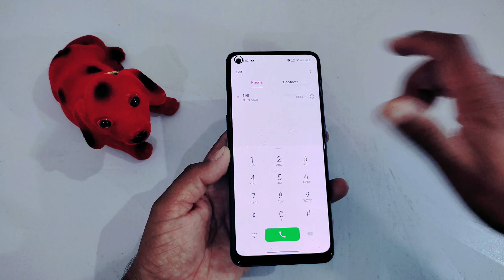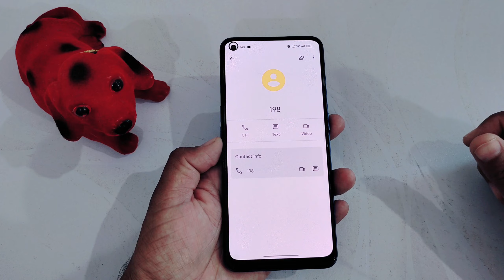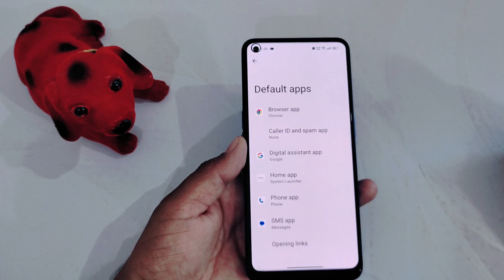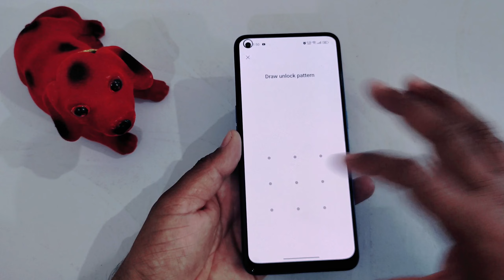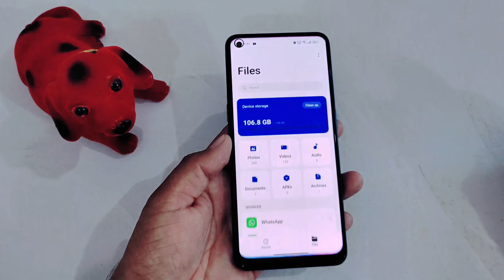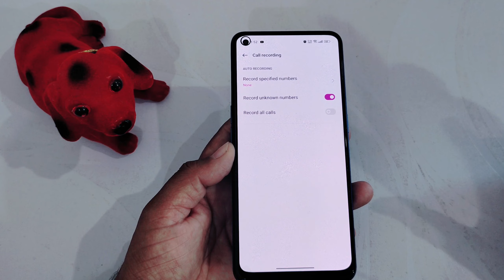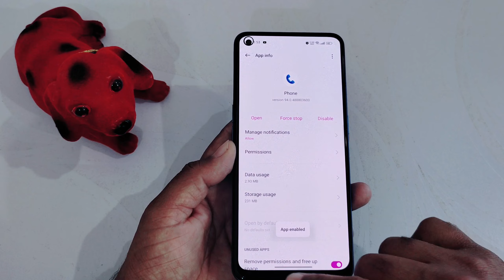Google dialer replace to phone Dialer | how to use default phone Dialer | realme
hi dosto ,
 Aaj iss video mein aapko batane wala hu Google dialer ko realme dialer me kaise replace kar sakte hai. iss dialer ko oppo vivo or OnePlus me v change kar sakte hai

🔳 Boya mic 👇
🔳Redmi note 10 pro 👇
🔳 Realme Narzo 50 pro 👇
🔳Digitek tripod 👇
🔳Maino mic 👇

For businesses equiry :-
My telegram group name Desi Itech :-